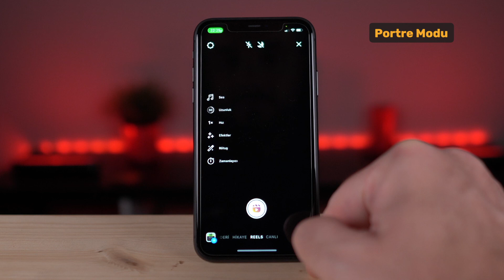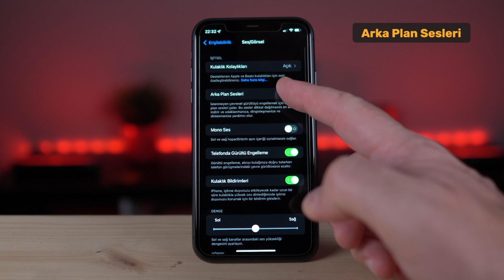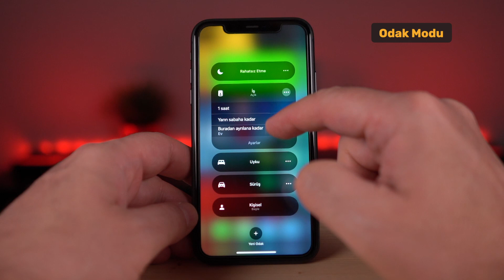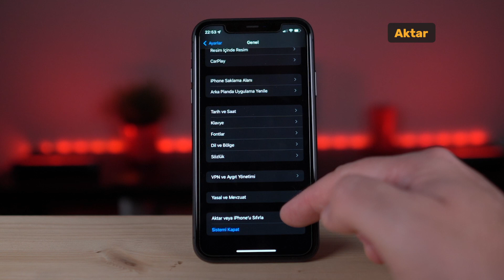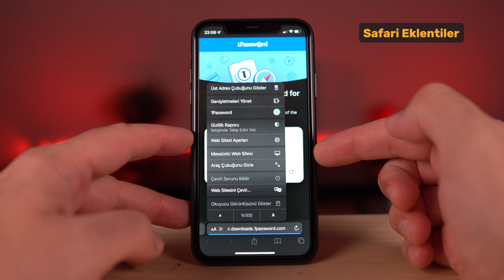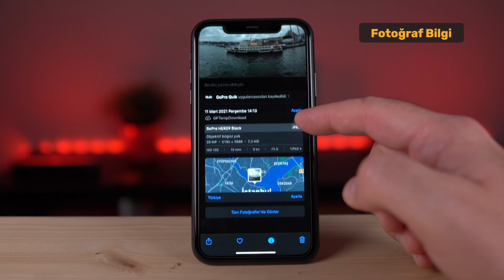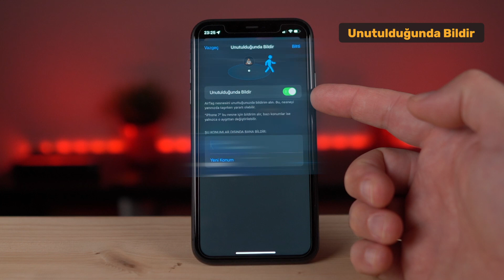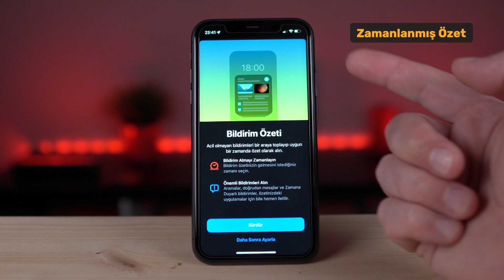iPhone & iPad Bilinmeyen Özellikler #2 | iOS 15 İpuçları 📲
Herkese merhabalar, ben Hakan Ünsal. Bu hafta iOS15 güncellemesi ile gelen özelliklerden bahsetmek yerine hiç bir yerde bulamayacağınız 21 bilinmeyen iPhone ve iPad ipuçlarını sizler için bir araya getirdim. Merak edenler birinci bölümde paylaştığım ipuçlarına hem kartlardan hem de açıklamalardan ulaşabilir.

Akıllı teknolojiler ve mobil uygulamalar hakkında rehber içerikler paylaştığım Youtube kanalıma hoş geldiniz.

Benzer içeriklerime ulaşmak için tıklayabilirsiniz;

Aşağıdaki oynatma listelerinden tüm paylaşımlarıma ulaşabilirsiniz;
1. Mobil Uygulamalar Hakkında İpuçları
3. Akıllı Mobil Uygulama Önerileri (Android/ iOS)
7. Cep Telefonları ve Tabletler
9. Akıllı Evler, Aksesuarlar ve Aksiyonu bol diğer teknolojiler

Kullandığım Ekipmanlar:
Ana Kamera : Sony A6600 Body
Objektif 1 : Sigma 16mm f/1.4 DC DN Contemporary Lens
Objektif 2 : Sony SEL P 16-50mm f/3.5-5.6 Lens
Hafıza Kartı : Sandisk Extreme Pro 128GB SDXC Card 128GB 170MB/s V30 UHS-I U3
Yedek Kamera : GoPro Hero 9
Mikrofon 1 : Rode Wireles Go Kablosuz Mikrofon
Mikrofon 2 : Rode Smartlav Yaka Mikrofonu
Yazılım  : Final Cut Pro X
Ana Tripod : Manfrotto Compact Advanced
Mini Tripod : Manfrotto MTPIXI Evo Mini Tripod
Ana Işık  : 2’li 4 Duylu SoftBox
Yedek Işık : Yongnuo YN600 Air Pro Led Kamera Işığı 2 Adet
Dolly  : Sevenoak SK-DW03 Kamera Dolly
Yeşil Arka Fon : Greenbox Chromakey (3x4m)